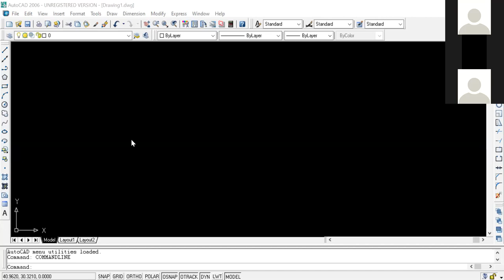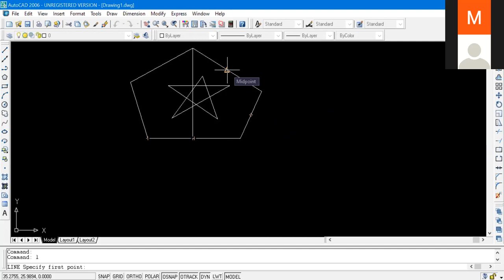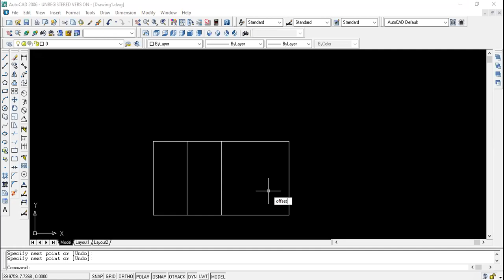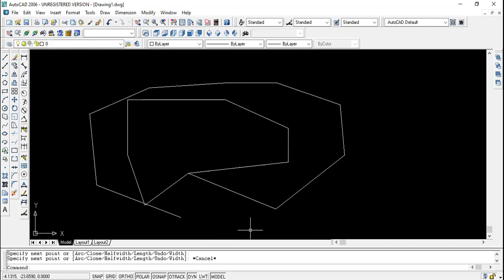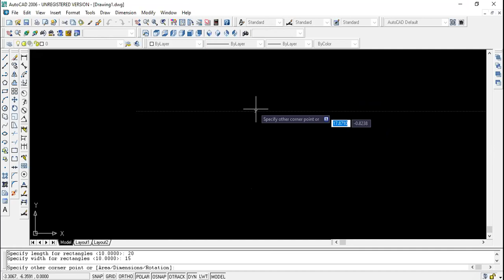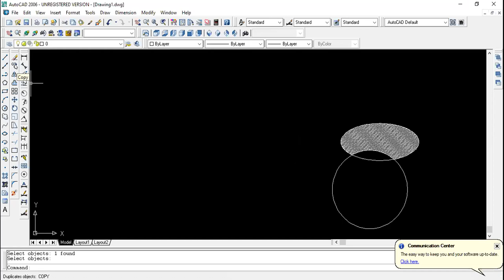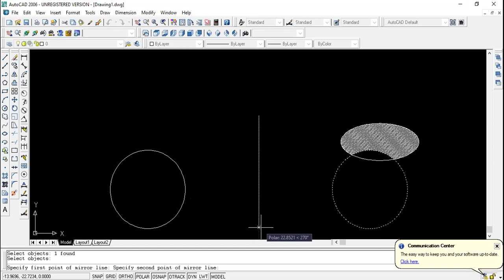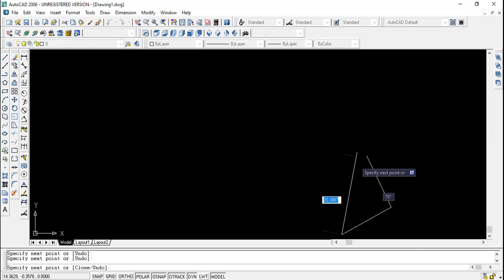Auto CAD Lecture 2 | Part 1 | Line, Polyline, Mirror, Copy, Offset, Polygon, Boundary